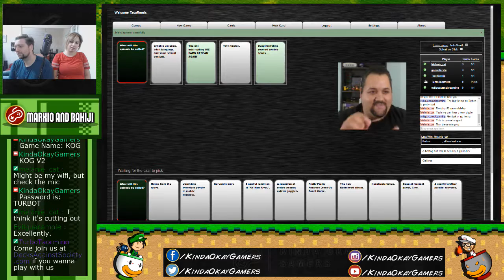How to name your stream | [Twitch Quickies!] | [Cards Against Humanity]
♫♫ INTRO / OUTRO MUSIC - Unreal Superhero 3 ♫♫
▶ Gameplay, Commentary and Editing by Justin "Turbo" Taormino
▶ Intro cartoon created by Mark "TacoRemix" Emery

Mark " TacoRemix" Emery

Bahija "Goosebizzle"

♫♫ INTRO / OUTRO MUSIC - TURNING TERRORS ♫♫
♫ Artist - AeroZ
♫ Composer - Koji Kondo
▶ Gameplay, Commentary and Editing by Mark "TacoRemix" Emery and Bahija "Goosebizzle"